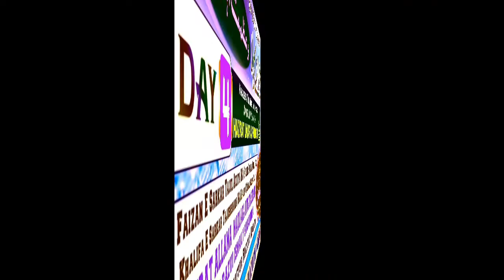HAZRAT UMAR AL FAROOQUE || Moharram Bayan DAY 4 || Hazrat Allama Maulana Atiqur Rahman Siddiqui Sb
HAZRAT UMAR AL FAROOQUE
Moharram Bayan DAY 6
Date 14/09/2018

🎙🎙 Beautiful Bayan From Nagpur
```Faizan E Sarkar Tajul Auliya Wa Faizan E Sarkar Bagdadi Sha Khalifa E Sarkar Tajushsharia Wa Khalifa E Sarkar Gulzar E Millat Mujahid E Sunniyat``` *HAZRAT ALLAMA  MAULANA ATIQUR REHMAN  SIDDIQI  RAZVI ISMAILY SAHAB  QIBLA*
```( Sadar Assaquaftur Razviya Nagpur)```

 Maulana Ateeq-Ur-Rahman Siddiqui Sahab
 ```ASSAQUFAT-UR-RAZVIYA NAGPUR```

14/09/2018
 Samaj Bhawan, Qabrastan Road, Mominpura Nagpur